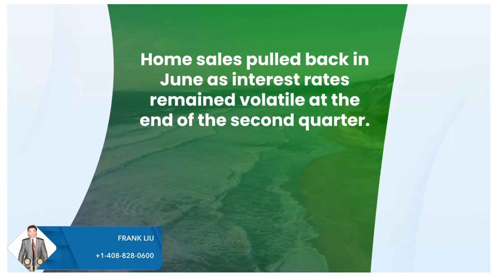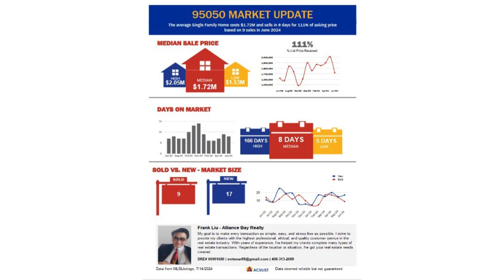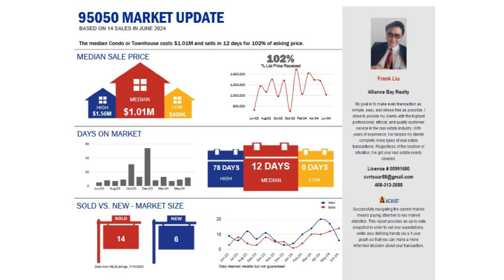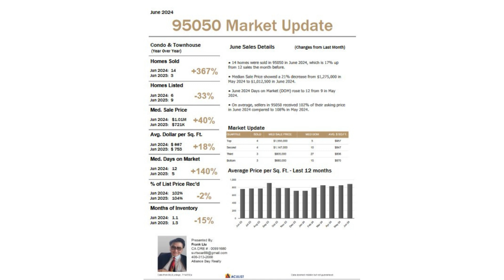Homatch.AI | Frank Liu | Santa Clara, CA 95050 | June 2024